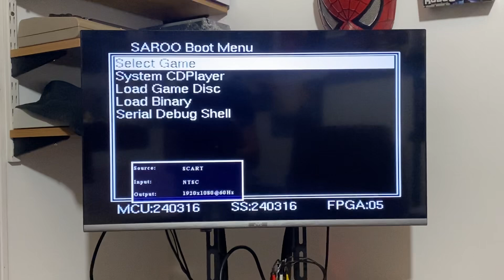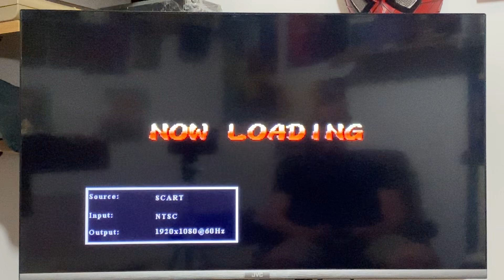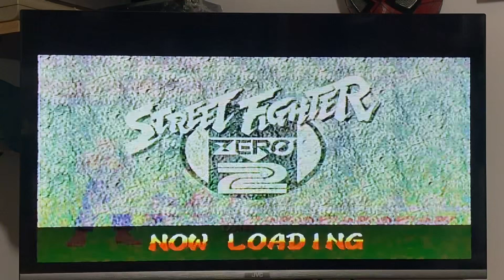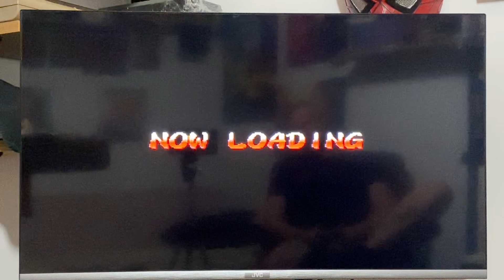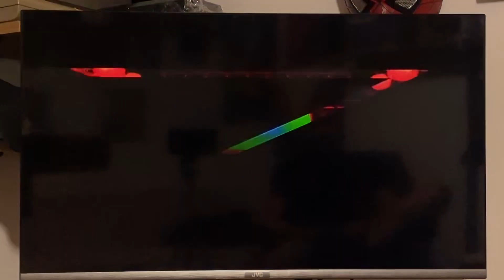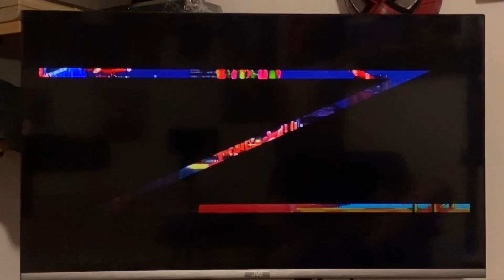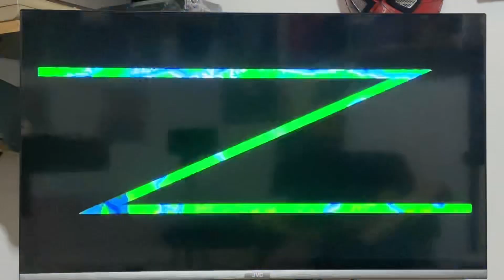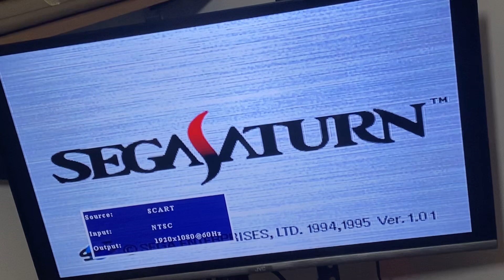Street fighter zero / alpha 2 on the saroo Saturn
Love street fighter zero 2 / alpha 2 such a great fighter and like all street fighter games very addictive 😂 playing on my saroo saturn .